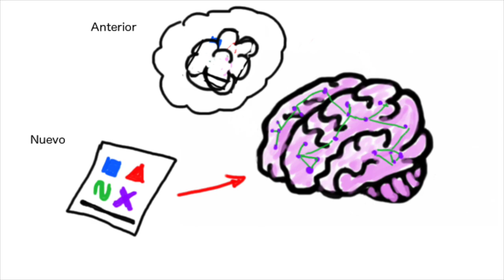Por Que Olvidamos Las Cosas?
Hay veces que nuestra memoria parece no funcionar muy bien, pero sin embargo el hecho de que a veces olvidamos cierta información es un proceso natural y que en realidad nos ayuda a almacenar nuevos recuerdos.